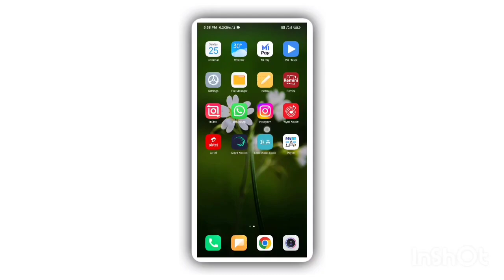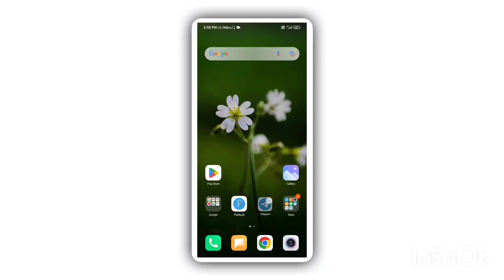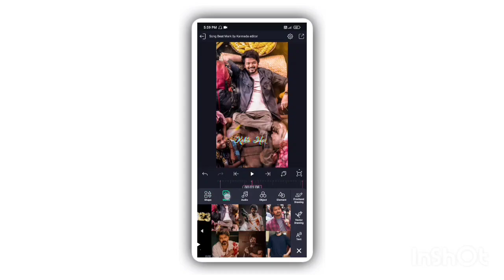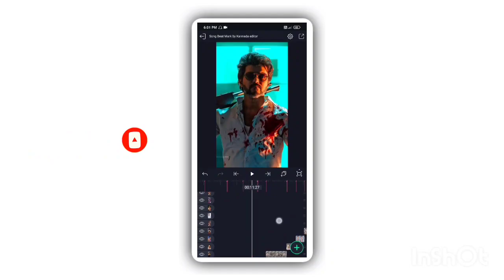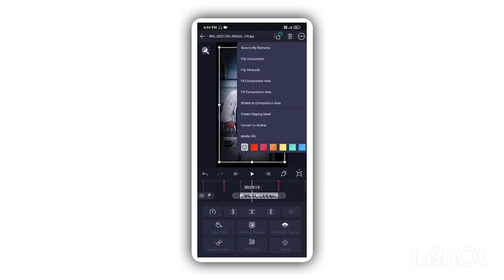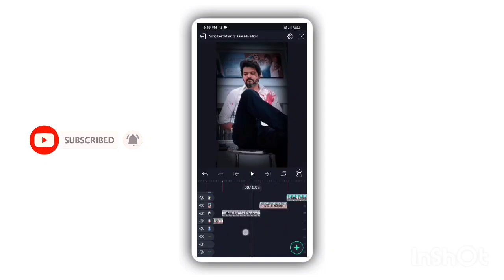Alight Motion Video Editing Kannada | Boys Attitude Video Editing Alight Motion Kannada